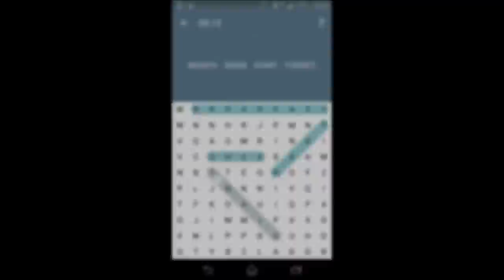Word Search 2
This Word Search game (aka Word Find) has thousands of puzzles in 42 languages.